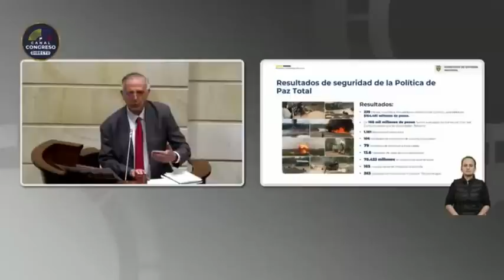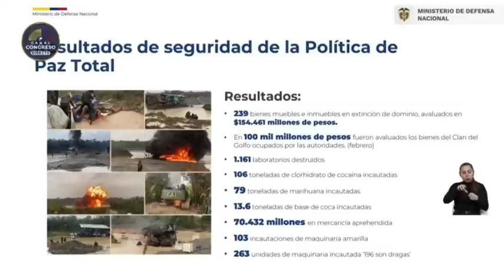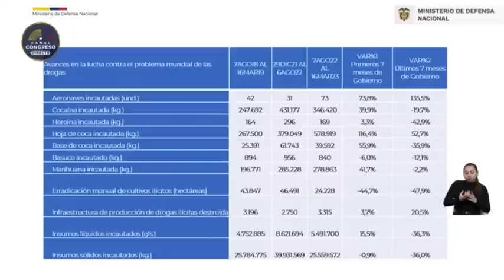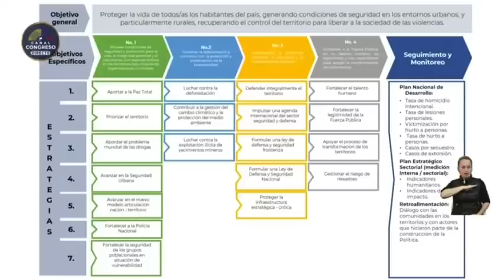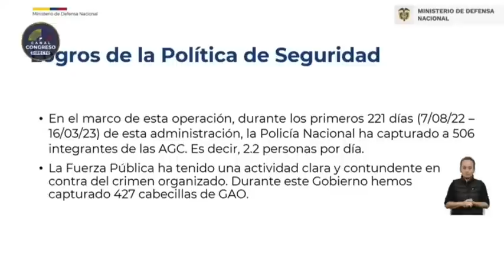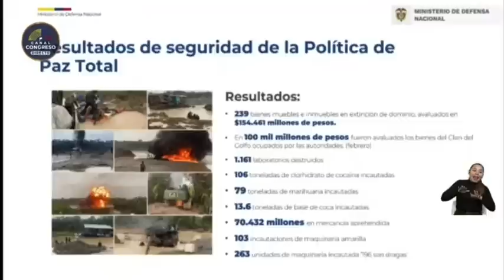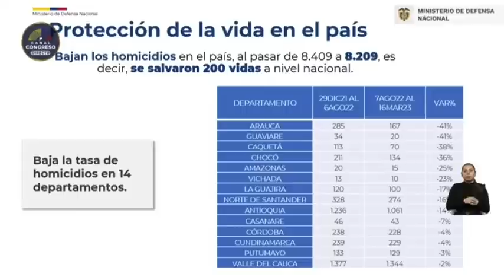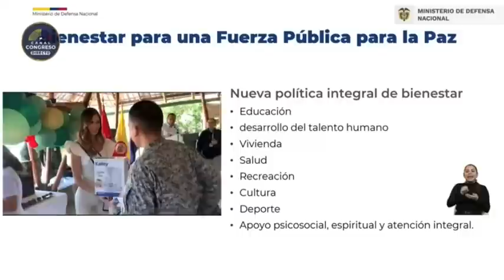Intervención ministro Iván Velásquez en debate de control político en Plenaria de Senado - Marzo 28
Siga a MinDefensa Colombia